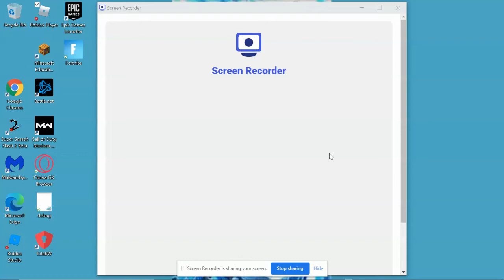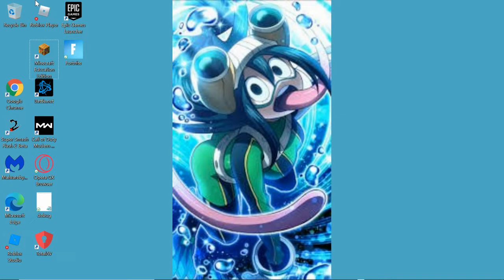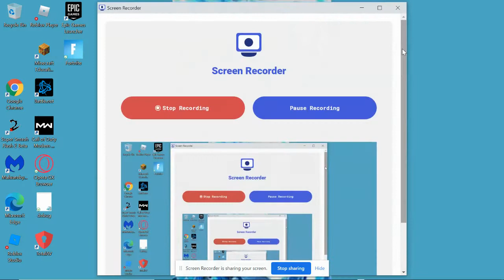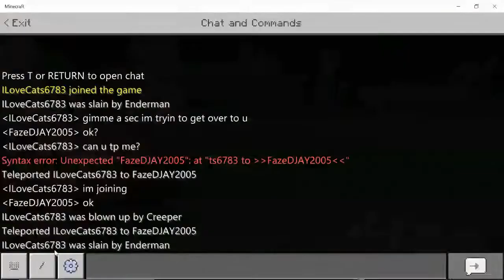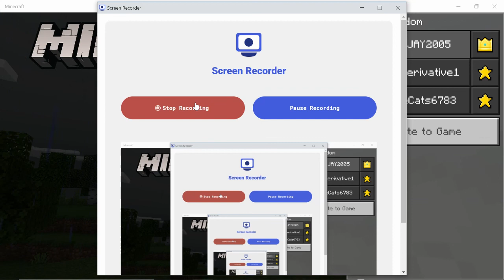Minecraft Playthrough W/ A FRIEND (plz don’t ship!)